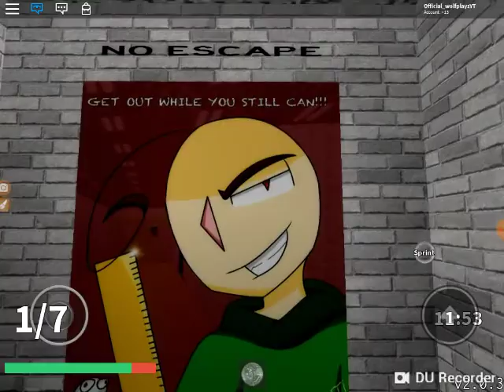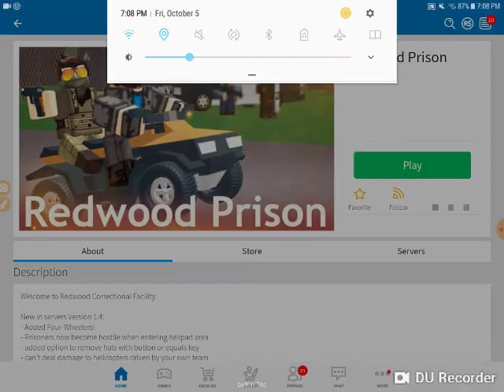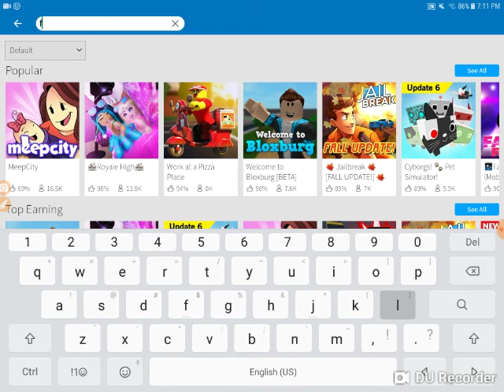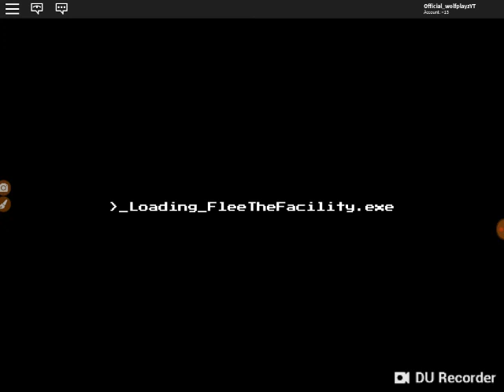October 5, 2018